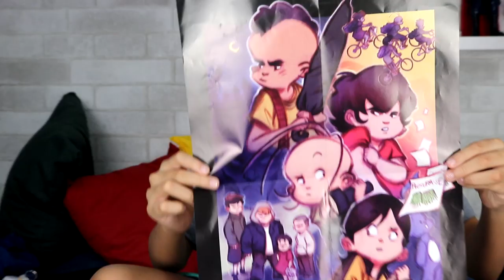ABRINDO CAIXA DE TURMA DA MÔNICA LAÇOS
No vídeo de hoje, abro uma caixa da Turma da Mônica Laços que recebi. Espero que gostem!

Me segue lá no Likee!!

Ainda não me segue no instagram?